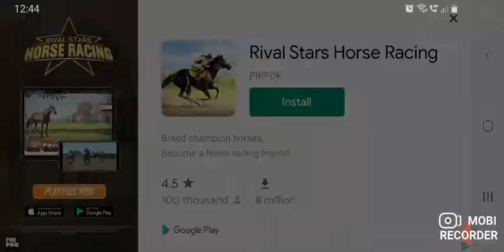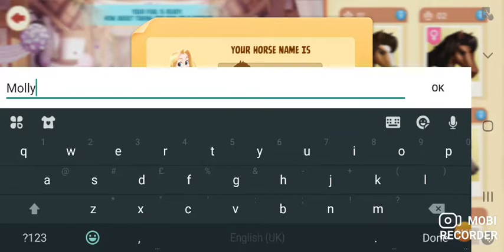23 July 2021